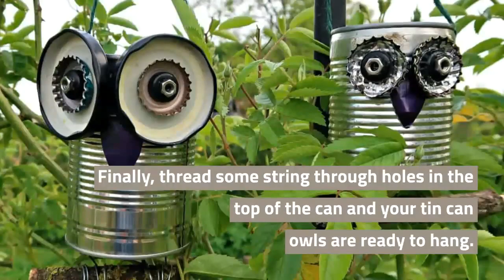How To Make A Recycled Tin Can Owl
We turn metal trash into a cute tin can owl that can be hung in your garden or used as cute windowsill planters in this easy to follow tutorial.